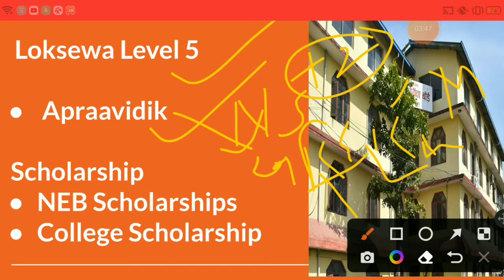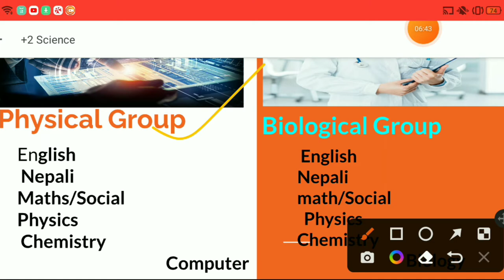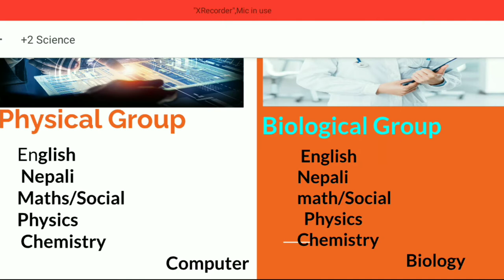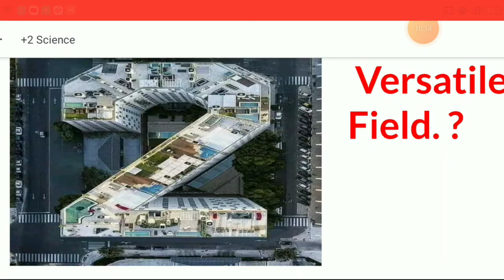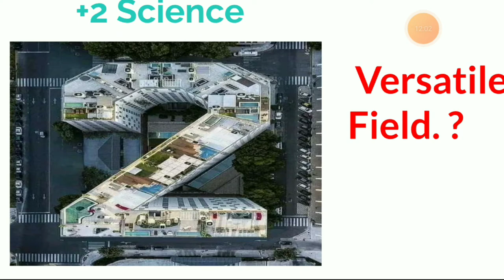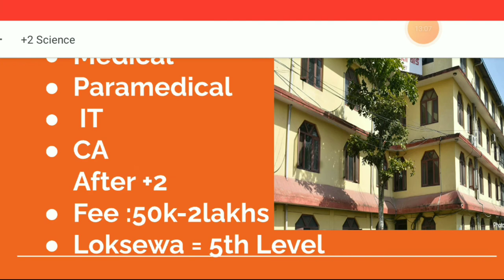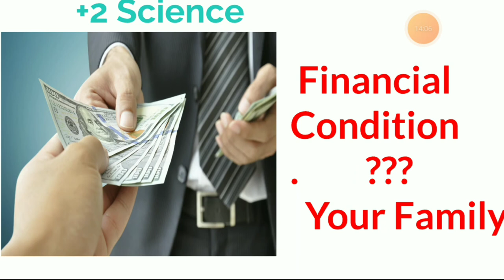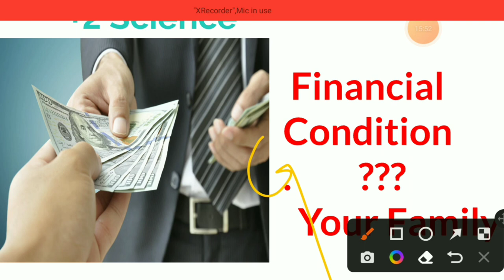+2 Science In Nepal Full Details ?🔥|नेपालमा +2 साइन्स पुरा जानकारी ?|Part-3|Under NEB|DIPAK MANDAL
Heartly Welcome ...❣️
DIPAK MANDAL Welcomes You To This Amazing YouTube Channel.
Where You Can Find :

✅Civil Engineering | लोकसेवा
✅Public Service Comission.
✅Motivational Videos.
✅Short Facts Videos.
✅Motivational & Life Quotes.
✅Inspirational Life Stories.
✅Traveling & Personal Vlogs.
✅VVI  MCQs  And Old/Previous Year Soln.

"Creating Leadership
  For The Future."
For More Information 👇
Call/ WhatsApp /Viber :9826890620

Your Quaries:-
+2 Science In Nepal Full Details ?
नेपालमा +2 साइन्स पुरा जानकारी ?
Why +2 Science?
Kin +2 Science nai linuparch?
+2 Science Linuko faidaharu?
Best Career: +2 vs. Diploma?
What After SEE? |Part-2|
+2 तिर जाने की डिप्लोमा तिर?
SEE sakyo aab k garne?
+2 ki Diploma Ramro?
+2 ra diploma ma kun best?
what After SEE +2 or Diploma
What NEB vs CTEVT ?